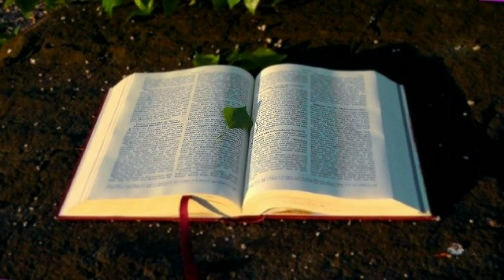ALKITAB SUARA 1 RAJA - RAJA 3 PERJANJIAN LAMA BAHASA INDONESIA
01 : Kejadian
02 : Keluaran
03 : Imamat
04 : Bilangan
05 : Ulangan
06 : Yosua
07 : Hakim-hakim
08 : Rut
09 :1 Samuel
10 : 2 Samuel
11 : 1 Raja-raja
12 : 2 Raja-raja
13 : 1 Tawarikh
14 : 2 Tawarikh
15 : Ezra
16 : Nehemia
17 : Ester
18 : Ayub
19 : Mazmur
20 : Amsal
21 : Pengkhotbah
22 : Kidung Agung
23 : Yesaya
24 : Yeremia
25 : Ratapan
26 : Yehezkiel
27 : Daniel
28 : Hosea
29 : Yoel
30 : Amos
31 : Obaja
32 : Yunus
33 : Mikha
34 : Nahum
35 : Habakuk
36 : Zefanya
37 : Hagai
38 : Zakharia
39 : Maleakhi